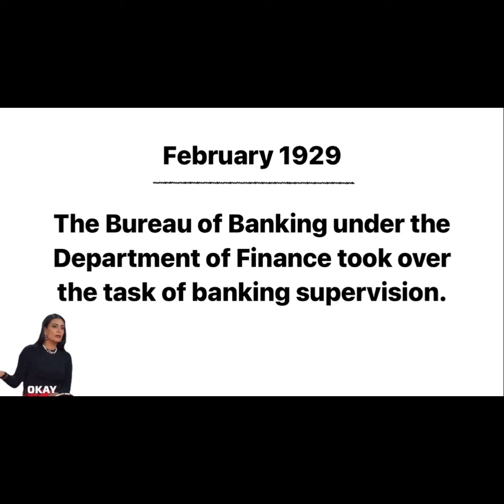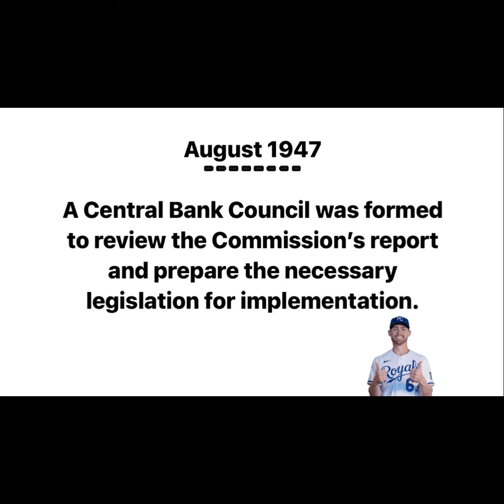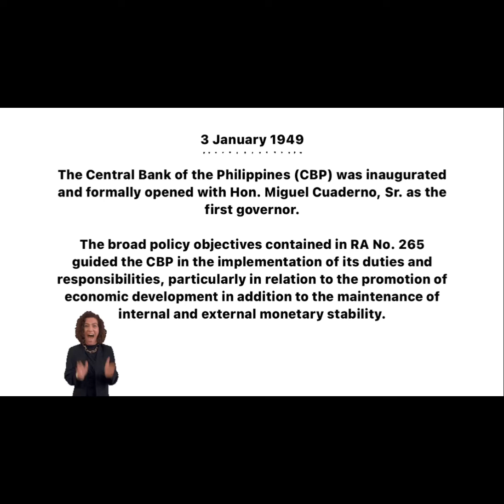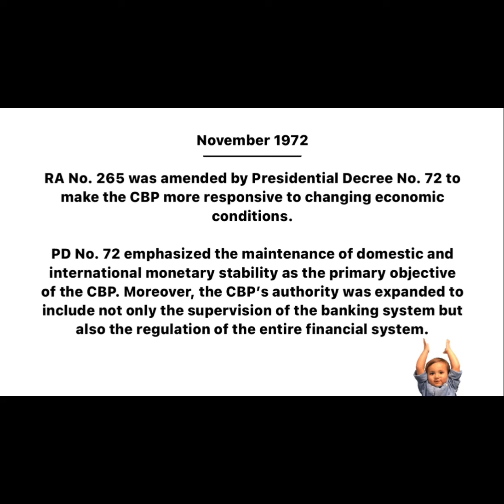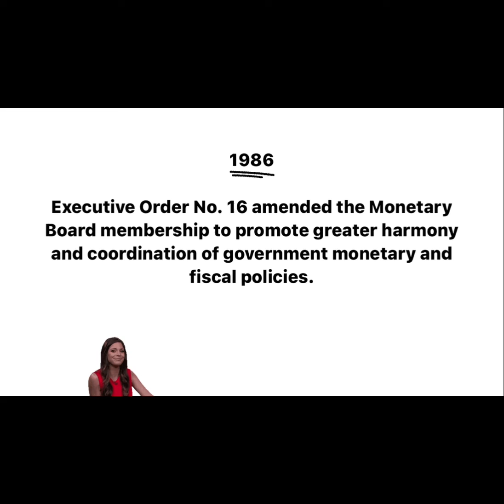CHRONOLOGY OF EVENTS | CENTRAL BANKING SYSTEM | BANGKO SENTRAL NG PILIPINAS